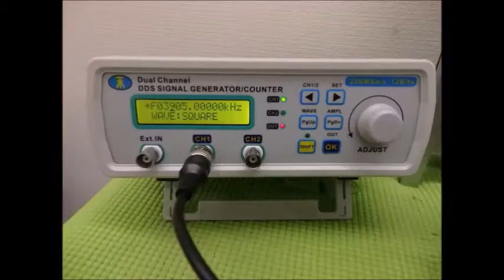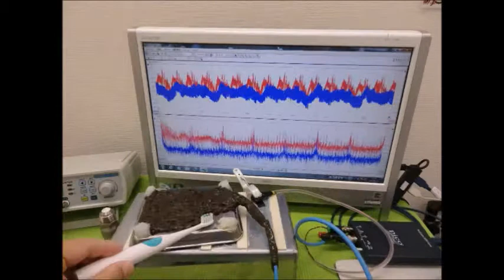メガヘルツの超音波発振制御プローブを利用した実験動画 ultrasonic-labo